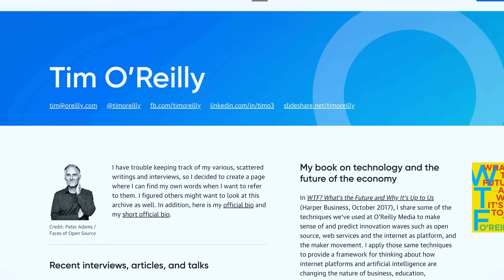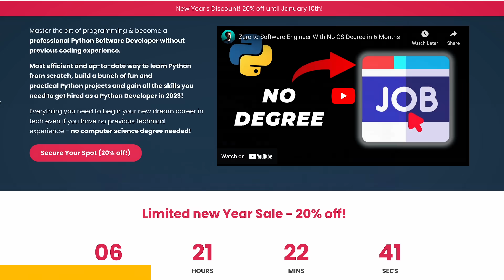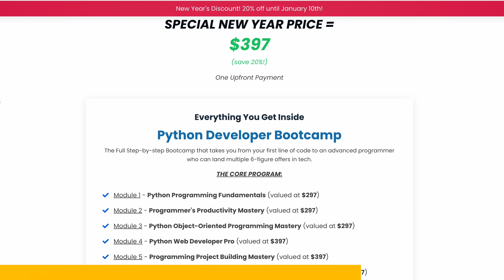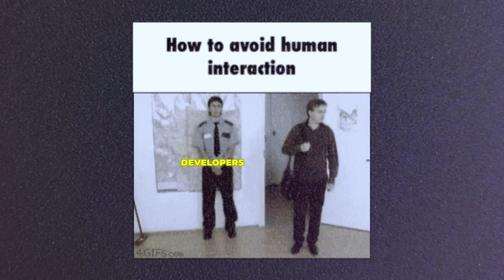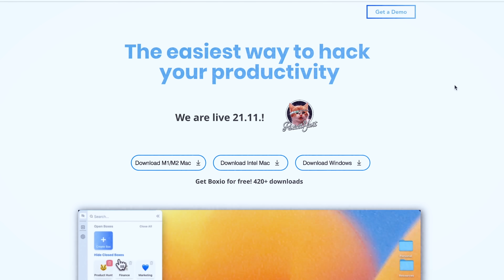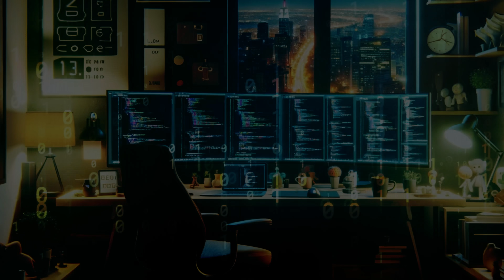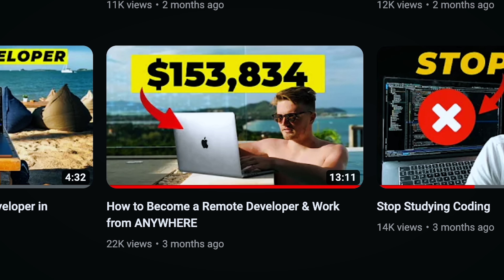Coding Isn't Enough Anymore in 2024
👉 Learn Data science and AI with Datacamp and get certified as a data analyst

Learning to code is not enough anymore.

🧠 Sign Up to my Newsletter & Get my FREE Online Computer Science Degree Template

CHAPTERS
0:00 Why Coding Isn't Enough (& how to fix it)
1:14 Why Becoming a Developer is Hrder than Ever
2:43 Ad
3:08 First skill you MUST learn
5:00 NO ONE CARES about your code
7:25 The PROBLEM with Tech Jobs
8:40 Do this or stay poor forever